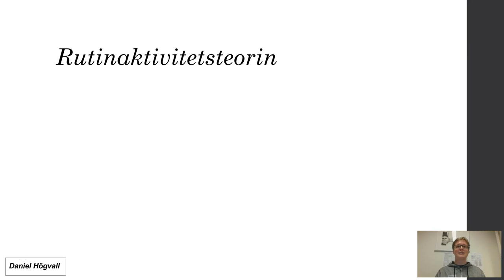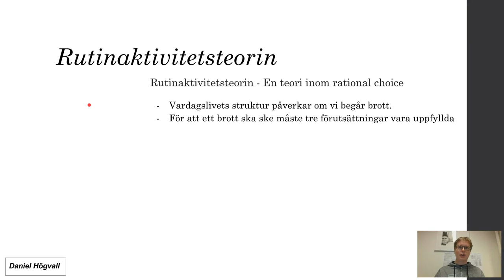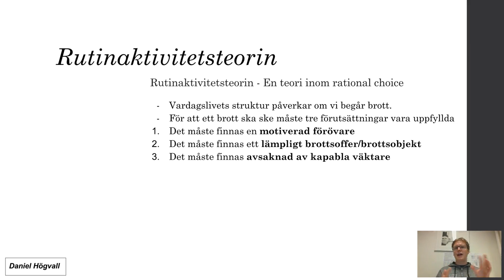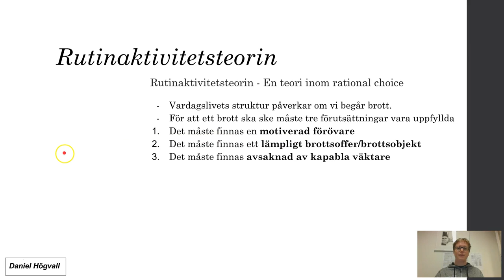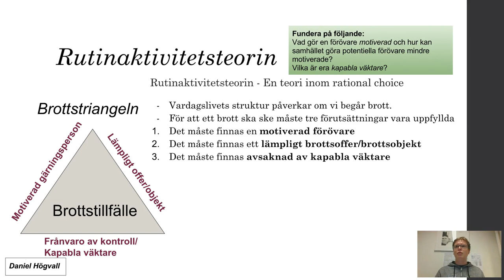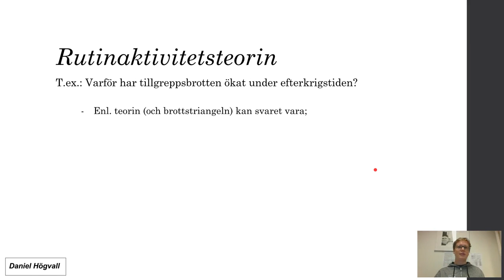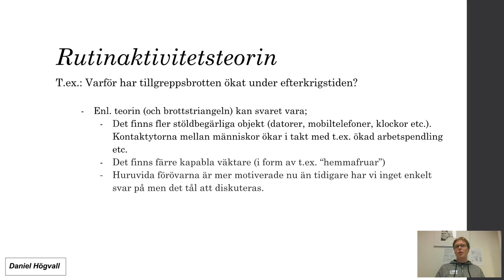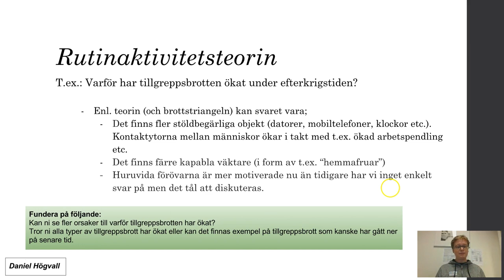Kriminologisk teori och brottsprevention - Del 8 - Rutinaktivitetsteorin